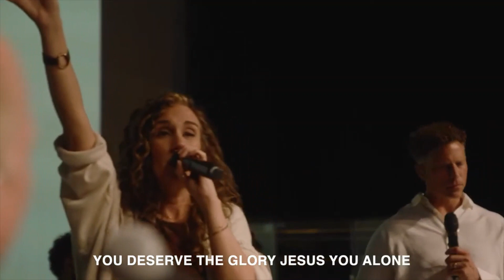Dominique Hughes || Let Your glory fill this house